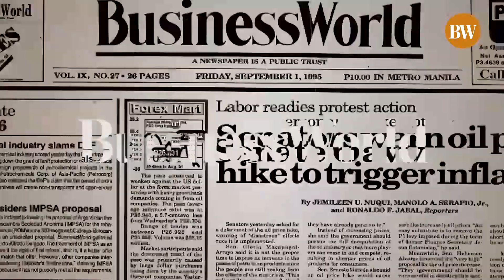[EXPLAINER] How to protect critical infrastructure from cyber threats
Steven Scheurmann, vice president for Southeast Asia at Palo Alto Networks, talks about the vulnerability of critical infrastructure such as online banking networks, manufacturing operations, and air traffic control systems to cyber threats, and the reasons why they are often targeted.

He also shares insights into how we can protect them as the Philippines transitions into a digital economy.

According to Palo Alto Networks’ 2023 cybersecurity predictions for the Asia-Pacific region, systems undergoing 5G adoption will be vulnerable, from the medical space to manufacturing.

“Have you quantified where you are in cybersecurity, what your exposure is, where you could be compromised? Not every organization has done this,” said Mr. Scheurmann.

Interview and text: Bronte H. Lacsamana
Videography: Joseph Emmanuel L. Garcia
Video editing: Earl R. Lagundino